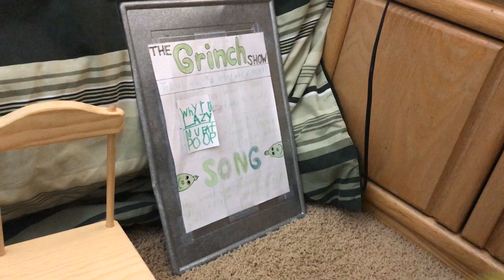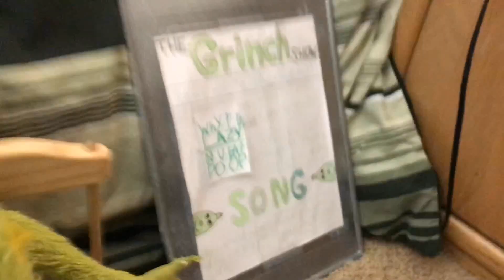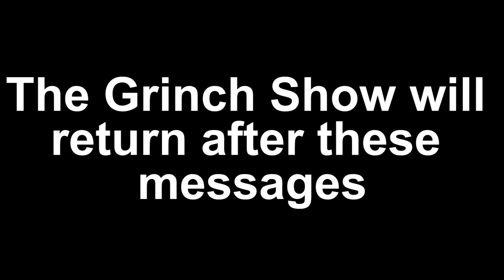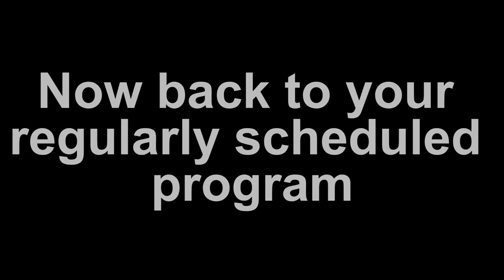The Grinch Show - Introducing Solomon The Sloth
In this episode (Aside from fighting over the show) the grinches interview a lazy and rather large Sloth by the name of Solomon...
And yes we know his name is the same as a character's last name in Monsters Inc!